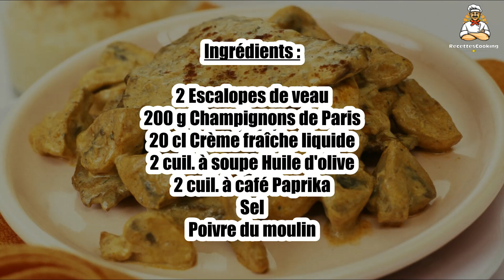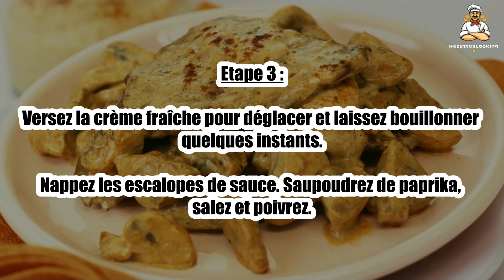🍖 Escalope de Veau à la Crème et au Paprika – Un Plat Crémeux et Savoureux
L'escalope de veau à la crème et au paprika est un plat délicieux et réconfortant, alliant la tendreté du veau à une sauce onctueuse et légèrement épicée. 🍖🌶 Une recette facile à réaliser pour un dîner gourmand qui ravira vos invités. Suivez notre recette pour savourer ce plat crémeux !